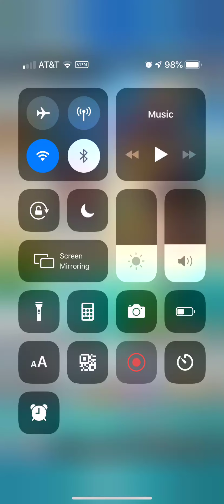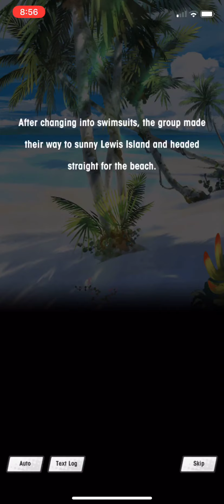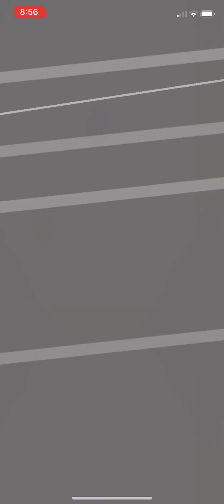Dragalia Lost Summer Event Prologue + Summoning Session